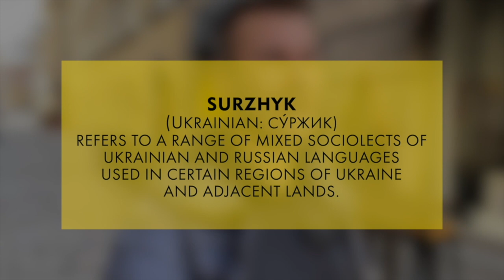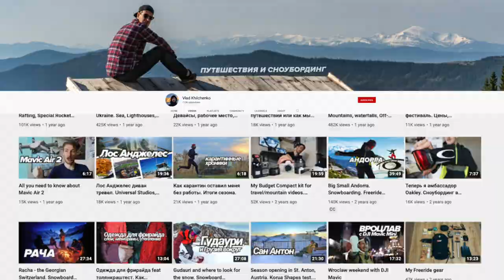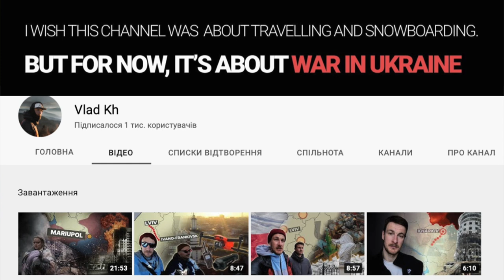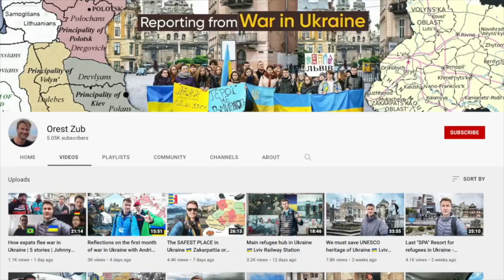Russian speaking Ukrainians "liberated" from Odesa and Kharkiv | Truth behind the war in Ukraine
Putin justified his invasion in Ukraine and starting a war by liberating the Russian speaking population and denazifying our government. So I spoke to natives from Odessa and Kharkiv to figure out if they really want to be liberated.